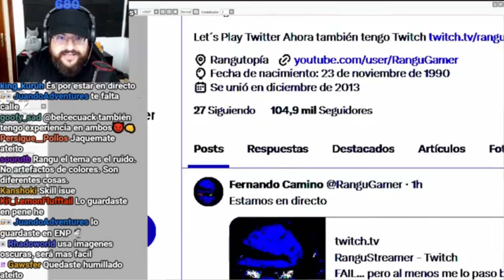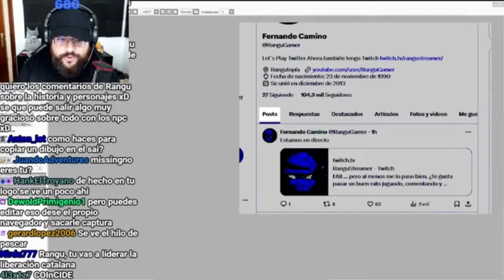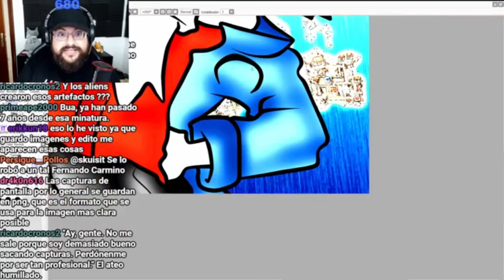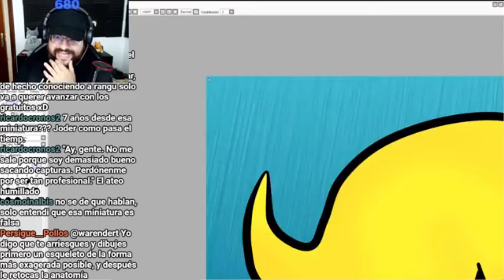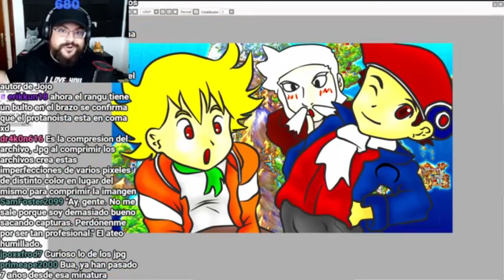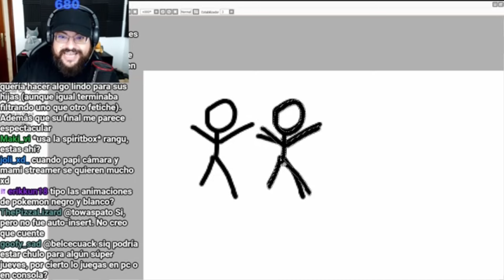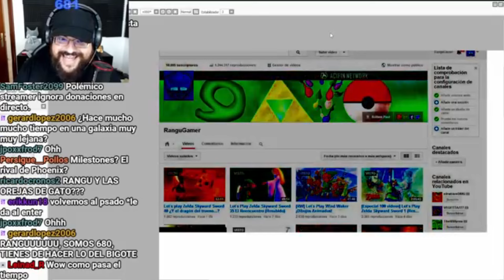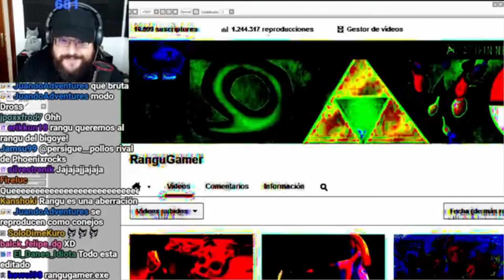Rangu te enseña sobre compresión de imágenes, artefactos y canales antiguos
Streams de Rangu: A Rangu le preguntan como es que es tan diestro en diferenciar una imagen modificada por photoshop y una real, y este responde con 12 minutos de explicación excitante.